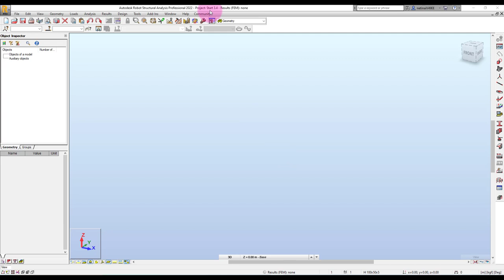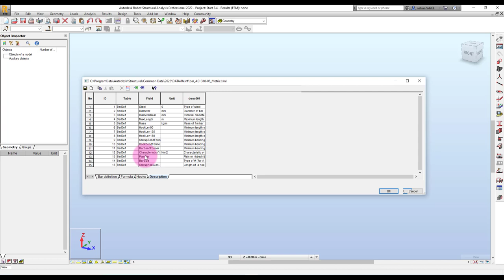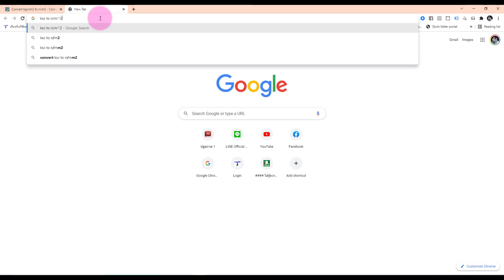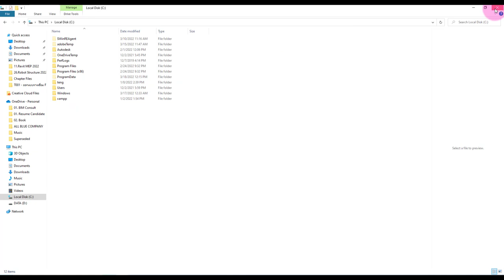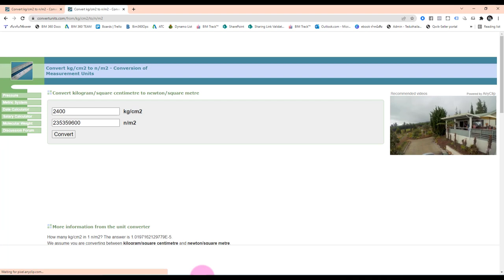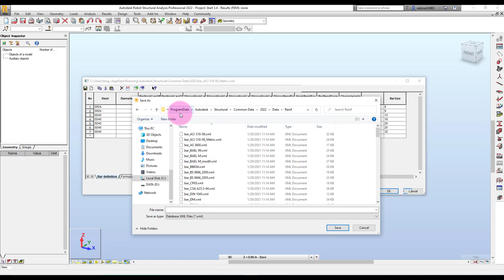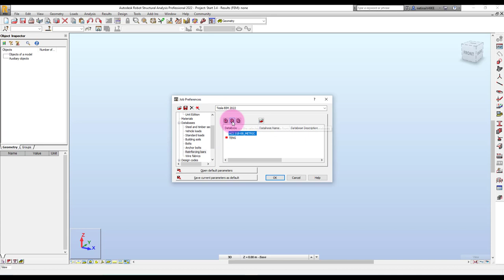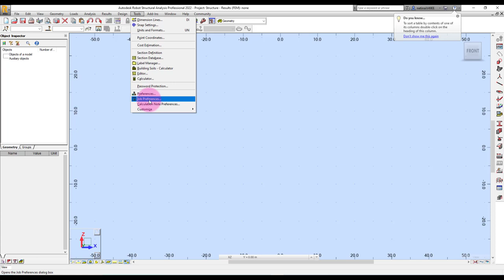Robot 2022 การตั้งค่าเหล็กเสริมใน